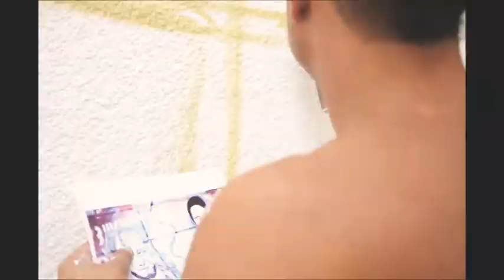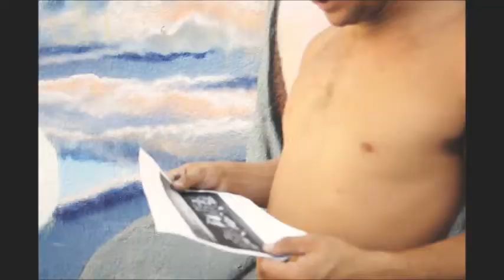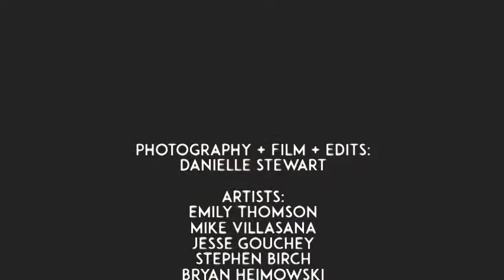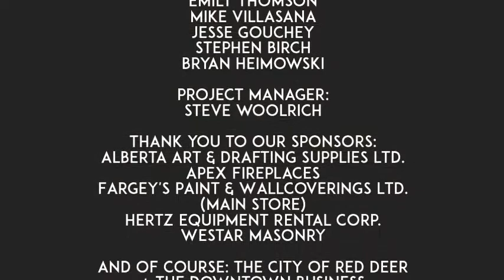Art Alley - Red Deer, Alberta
Art Alley is a collaborative project between the City of Red Deer and the Downtown Business Association and headed by project manager Steve Woolrich (SeCure Consulting Solutions Inc.). Art Alley is the first of its kind in Red Deer to transform the walls of downtown buildings into a vibrant, positive space for the community.